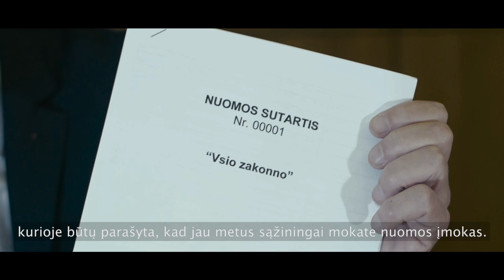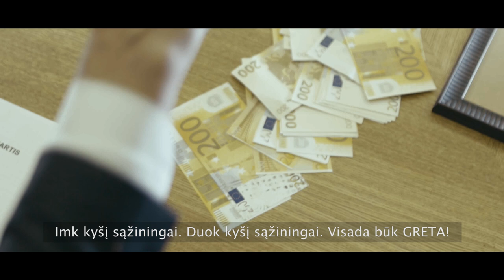Zero 3. Būk kaip Ramūnas!